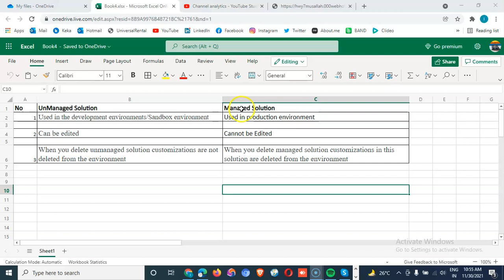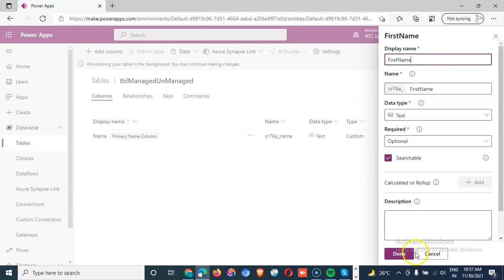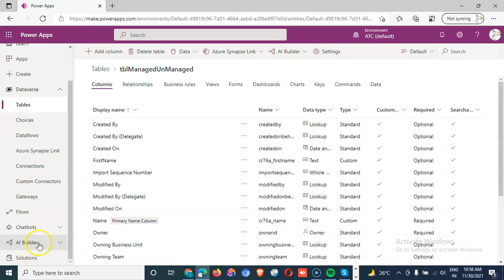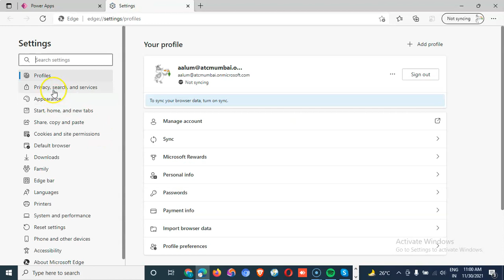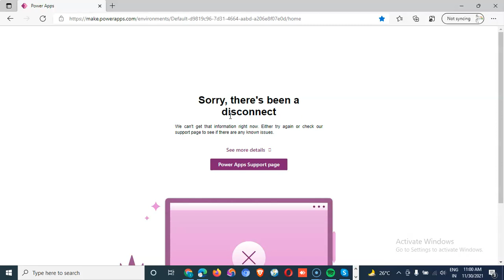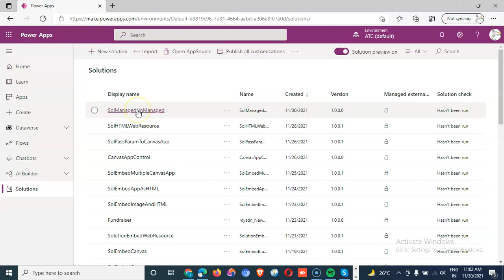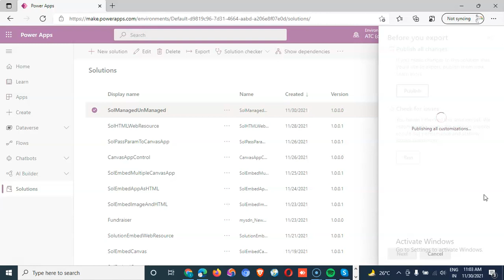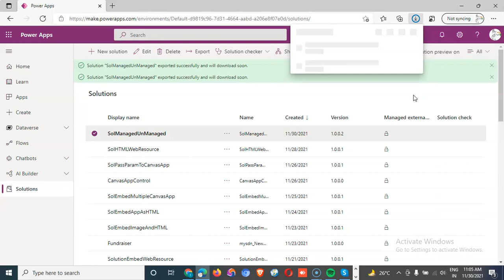Lesson290 - Model driven App Managed vs unManaged Solution- Power Apps 1000 Videos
Description - This video covers Model driven App Managed vs unManaged Solution- 290/1000 Power Apps Videos